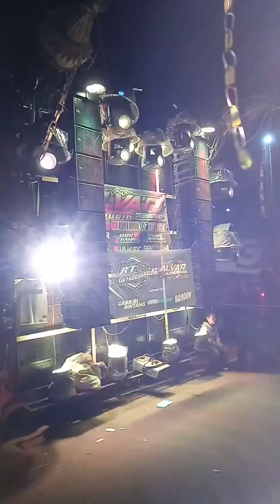ALVA'R digaris strat karnafal desa urek-urek gondanglegi